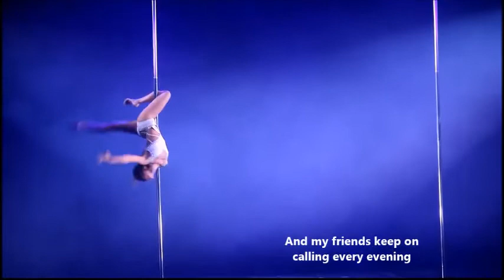STILL LOVING YOU - Lustral Feat Abigail Bailey (lyrics)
STILL LOVING YOU (with lyrics)
Vocal: Abigail Bailey
Artist: Lustral
Album: Empathy (2014)
Genre: Electronic
Label: Armada Lounge, Vol. 7
Footage: Anastasia Skukhtorova (pole dancer)